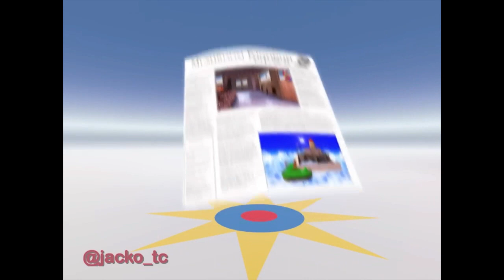Mario in The Gummy Bear Song (Spanish)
video by @fuzzedmarz